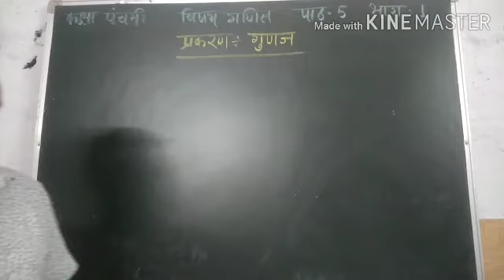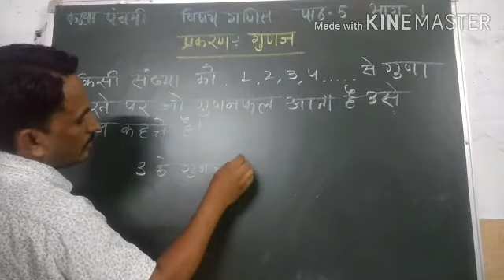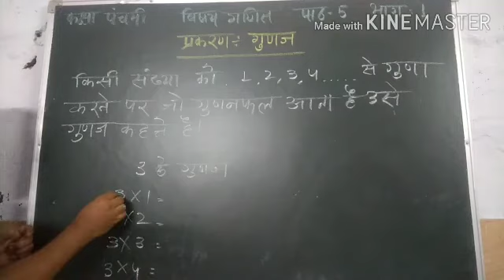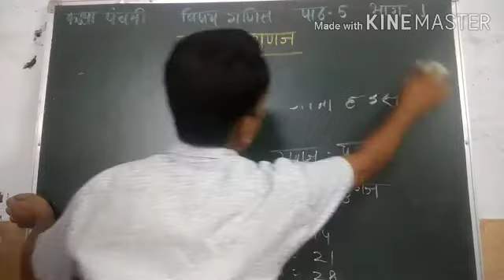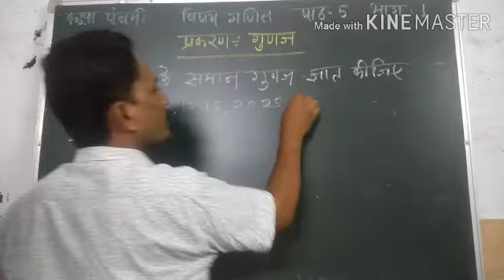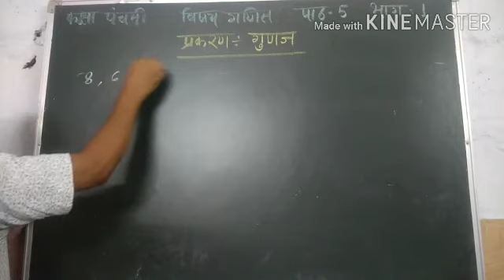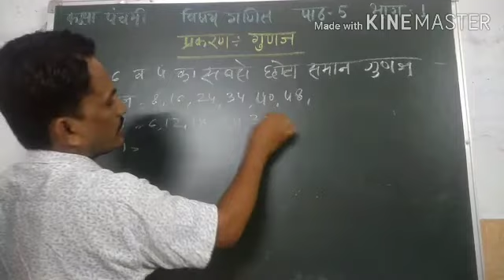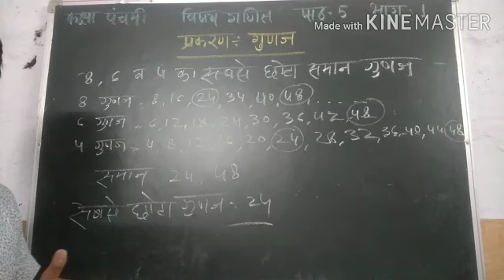कक्षा5 गणित पाठ5 भाग1 गुणज